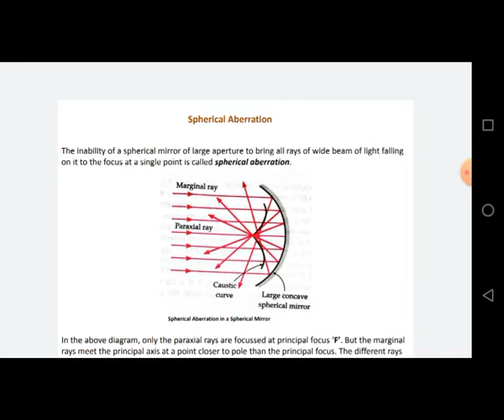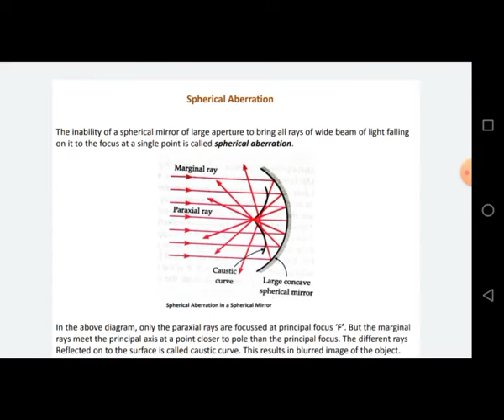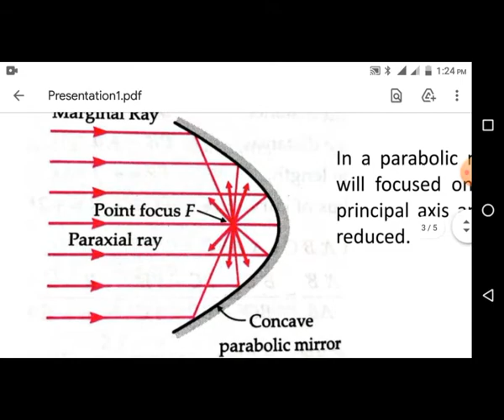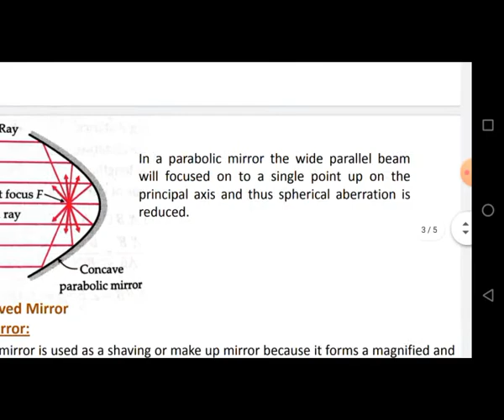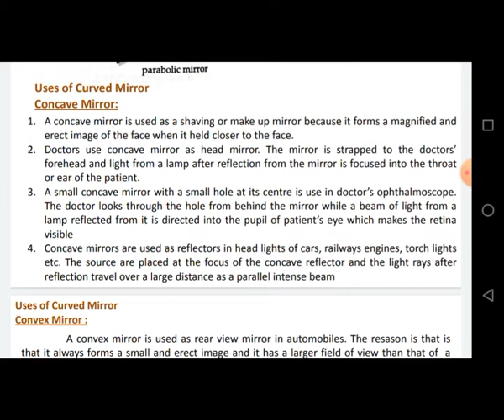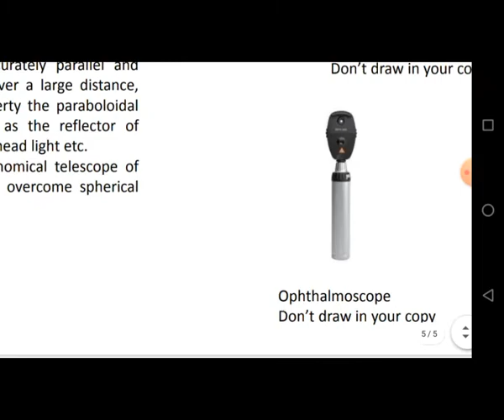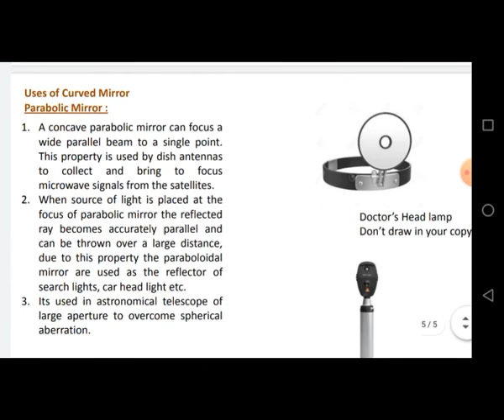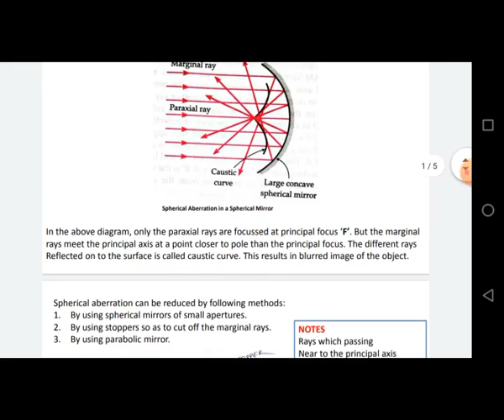Spherical Aberration and uses of curved mirror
Ray Optics